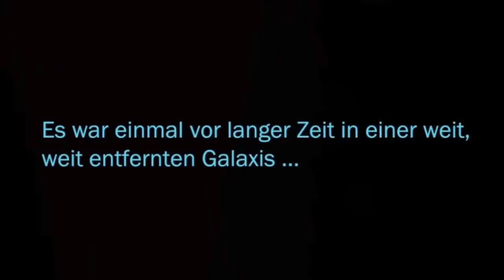SWTOR - Gewinne 2400 Kartellmünzen!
Es folgen die Regeln für das Preisausschreiben:

TEILNAHMEBEDINGUNGEN:
►Der Teilnehmer muss mindestens 12 Jahre alt sein. Mitglieder der SWTOR-Gilde "Arm der Republik" bzw. "Faust des Imperators" sind von der Teilnahme ausgeschlossen. Nur Teilnehmer aus Deutschland, Österreich, Schweiz und Niederlande sind zugelassen.

►Der Gewinn wird postalisch von Amazon.de verschickt. Deshalb MÜSST ihr bei der Einsendung eure vollständige Postadresse angeben (bei Teilnehmern außerhalb Deutschlands bitte inklusive Land und etwaigen anderen Details). Eure Angaben werden ausschließlich zur etwaigen Gewinnzustellung verwendet und darüber hinaus nicht weitergegeben. Einsendungen ohne Adresse werden deswegen leider disqualifiziert.

►Es handelt sich um einen Sachpreis, dessen Gegenwert nicht ausgezahlt werden kann. Nehmt also bitte nur teil, wenn ihr auch tatsächlich selbst SWTOR spielt oder es vorhabt.

►Es gibt zwei separat bewertete und ausgezeichnete Kategorien: Bild und Video. Es steht jedem Teilnehmer frei, an nur einer oder auch an beiden Kategorien teilzunehmen.

►BILD: Das Bild muss im .JPG- oder .PNG-Format vorliegen und mindestens 1280*720 Pixel groß sein. Was auf dem Bild ist, ist dem Teilnehmer überlassen: Screenshot, Foto, Zeichnung, Collage usw.. Die Bildmanipulation mittels Bildbearbeitungsprogrammen ist explizit erlaubt.
Die Abgabe des Bildes erfolgt als E-Mail-Anhang oder, bei Abgabe via PN, als Link auf das hochgeladene Bild (z.B.

►VIDEO: Das Video muss mindestens 30 Sekunden und maximal 20 Minuten lang sein. Die Mindestauflösung beträgt 1280*720 Pixel (also 720p). Der Inhalt ist frei wählbar - Ingame-Footage, Kameraaufnahmen, Diashow, Animation usw..
Die Abgabe erfolgt durch das Schicken des YouTube-Videolinks auf das hochgeladene und auf "Nicht gelistet" gestellte Video.

►Urheberrechte: Mit der Einsendung bestätigt ihr mir, dass ihr die vollen Rechte an dem in eurem Bild oder Video verwendeten Inhalt habt. Wenn ihr Fremdmaterial verwendet, kennzeichnet es bitte als solches in der Nachricht, mit der ihr mir die Einsendung zukommen lasst.
Für die Video-Einsendungen: Es gibt gute Seiten mit kostenlos verwendbarer Musik, ich empfehle z.B. (achtet auf die Lizenzbestimmungen!)
Mit der Einsendung erlaubt ihr mir, euer Werk in einem Video zu zeigen.

►Die Ermittlung der Gewinner erfolgt durch mich, Steffie und eine unbestimmte Anzahl weiterer Let's-Play-Teilnehmer. Die unterschiedlich gewichteten Kriterien für die Bewertung sind:
o SWTOR-Bezug
o Let's-Play-Bezug
o Handwerkliche Umsetzung
o Originalität

►Einsendungen mit rassistischen, jugendgefährdenden, explizit sexuellen oder generell illegalen Inhalten werden disqualifiziert.

►Es können nur Einsendungen berücksichtigt werden, die bis spätestens 23:59 Uhr CET Sommerzeit am 5.5.2013 eingegangen sind (es zählt dabei der Zeitstempel der Mail oder PN).

►Die Gewinner werden auf dieselbe Art kontaktiert, auf die sie ihre Einsendungen geschickt haben. Zudem werden die Gewinner in einem Video verkündet. Der genaue Zeitpunkt ist nicht festgelegt, wird aber ca. eine Woche nach Einsendeschluss liegen.

► Server: T3-M4
► Gilde: Arm der Republik/ Faust des Imperators